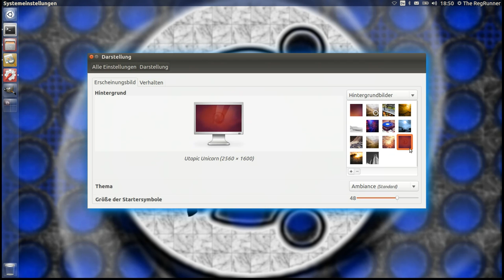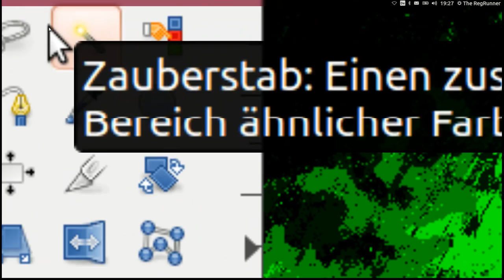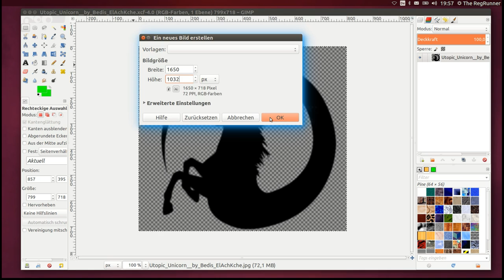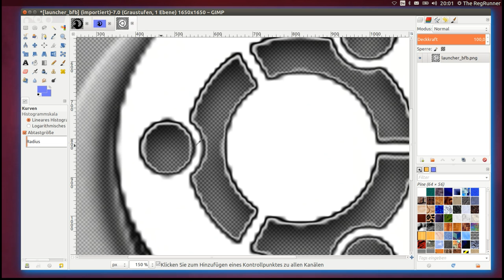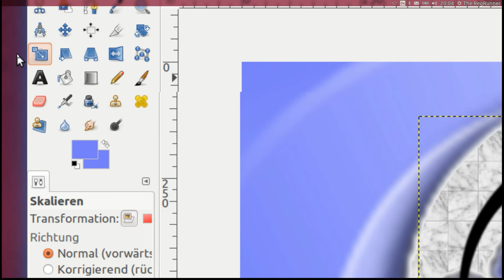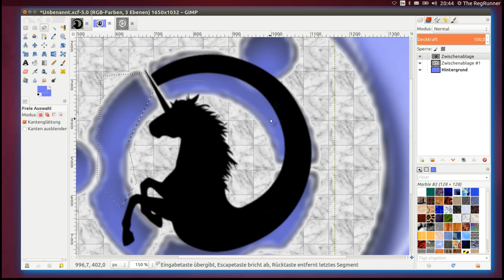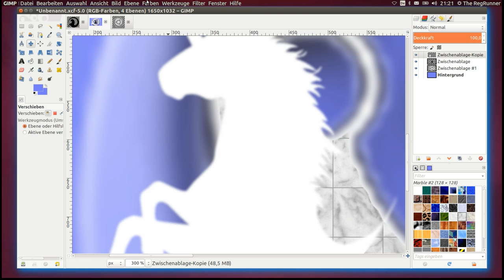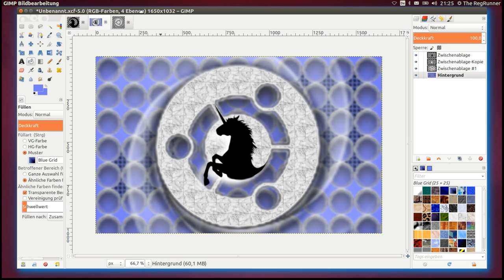Ubuntu 14.10 : Gimp 2.8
Basisbild :
"Utopic Unicorn  by Bedis ElAchКche"

Betriebssystem im Video :
Linux Ubuntu 14.10 "Utopic Unicorn"

Ordner "Pictures"
"Utopic_Unicorn_TheRegRunner.png"